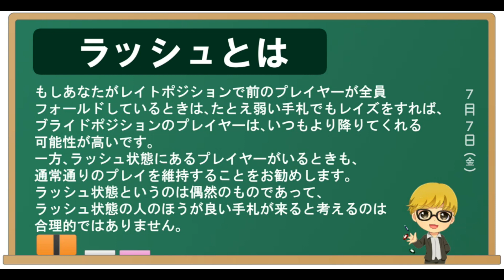【ポーカー用語】ラッシュとは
ラッシュ（rush）とは英語で急ぐとか突進という意味ですが、テキサスホールデムだと連続で強い手札がきて、何度もポットのチップを獲得している状態のことです。日本語だと「ツキまくり」や「流れが来ている」と言い換えることができます
ラッシュ状態のプレイヤーに対して、多くのプレイヤーは、恐れる傾向にあります。特にあなたのチップが巨大なときに連続で勝ち続けると、周りからあなたはラッシュ状態にあるとみられ恐れられます。
もしあなたがレイトポジションで前のプレイヤーが全員フォールドしているときは、たとえ弱い手札でもレイズをすれば、ブライドポジションのプレイヤーは、いつもより降りてくれる可能性が高いです。
一方、ラッシュ状態にあるプレイヤーいるときも、通常通りのプレイを維持することをお勧めします。ラッシュ状態というのは偶然のものであって、ラッシュ状態の人のほうが良い手札が来ると考えるのは合理的ではありません。